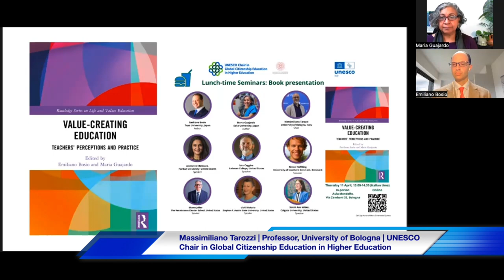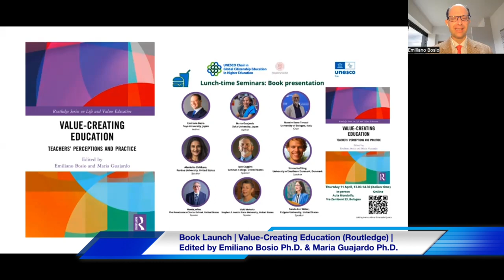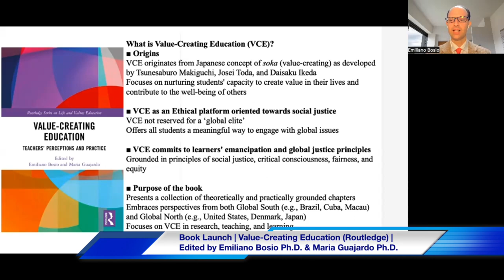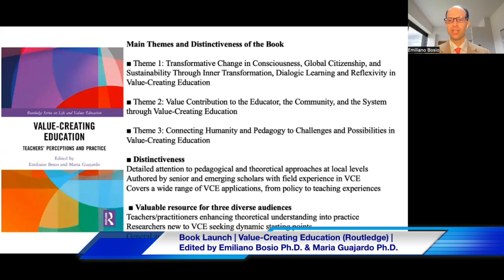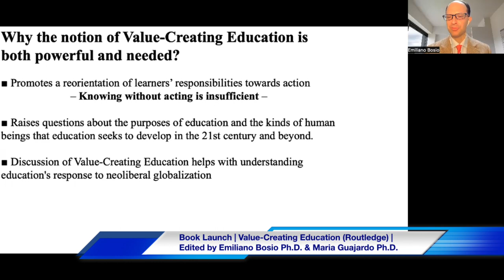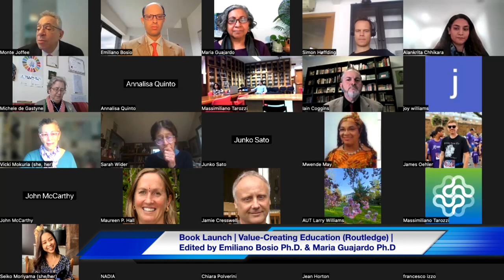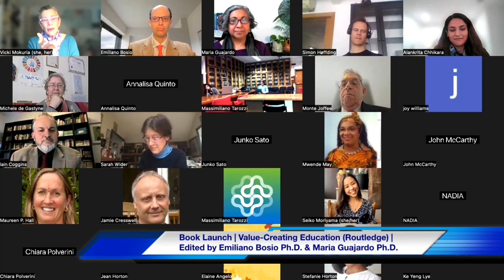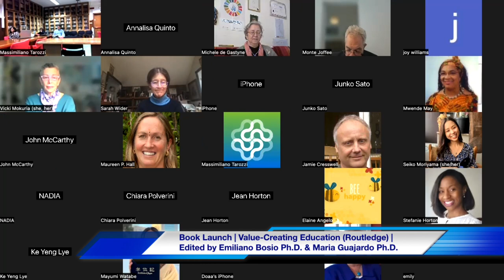Book Launch | Value-Creating Education (Routledge) | Emiliano Bosio & Maria Guajardo (Eds.)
globalcitizens globalcitizenship unesco values unescoedu routledge This stimulating online discussion event marked the launch of the new book Value-Creating Education: Teachers’ Perceptions and Practice (Routledge) edited by Emiliano Bosio @DrEmilianoBosio and Maria Guajardo. Emiliano and Maria along with six of the book's contributors (Simon Høffding, Sarah Wider, Monte Joffee, Vicki Mokuria, Alankrita Chhikara, Iain Coggins) discussed the book's key themes and findings, addressing questions such as

●What is 'Value-Creating Education'?
●Why is it important to initiate a discussion that extends the contemporary academic debate about Value-Creating Education to academia and beyond?
●How do educators featured in this book, from both the Global South and Global North, perceive Value-Creating Education?

This event has been chaired by Massimiliano Tarozzi, UNESCO Chair in Global Citizenship Education (GCED) in Higher Education at the University of Bologna.

The book
The new eleven-chapter volume, published by Routledge, offers a pivotal reference point and a wide range of global perspectives of teaching experiences on value-creating education (VCE). This book is a timely spotlight on contemporary issues of globalisation that many educational institutions around the world may encounter. It contributes to the originality of constructing new knowledge in the field of VCE, a forward-looking framework, and an ethical and educational imperative that can be understood in different ways, from diverse theoretical orientations. The chapters written by experienced international educators explore the following questions:

●How do educators understand the role of VCE?
●What pedagogical approaches to VCE do educators employ in their classes?
●How do educators support the values and knowledge of VCE in all curricular areas?
●What do educators see as the key essential values and knowledge that students should develop through VCE?

This book offers valuable insights and applied pedagogical practices for postgraduate students, researchers, educational policy makers, curriculum developers, and decision-makers in higher education institutions and non-governmental organizations (e.g., UNESCO, OXFAM).

Check my new books:
👉Conversations on Global Citizenship Education (Routledge):

Global Citizenship Education Interview Series provides a "video-roadmap" to relevant teaching experiences on Global Citizenship Education. “Interview Series on Global Citizenship Education” intends to be a valuable resource for three groups of viewers: 1) Educators who are seeking to develop their theoretical understanding of Global Citizenship Education into teaching practice 2) Researchers who are new to Global Citizenship Education and who seek dynamic starting points for their research; 3) General viewers who are interested in learning more about the history, philosophy, and practice of Global Citizenship Education.